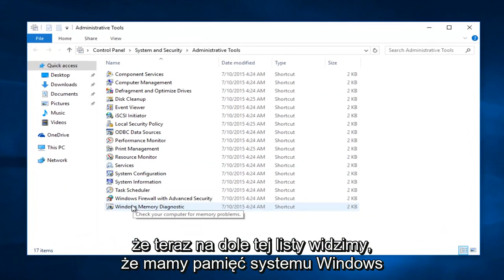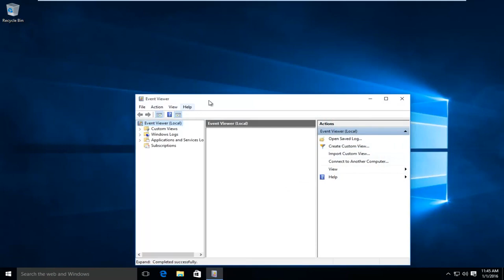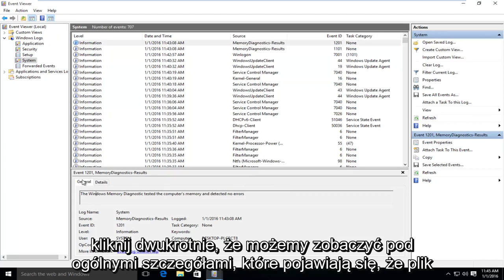Jak uruchomić narzędzie diagnostyczne pamięci systemu Windows w systemie Windows 7/8/10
To bezpłatne narzędzie wbudowane w system Windows automatycznie sprawdza błędy pamięci, które mogą powodować wyświetlanie niebieskich ekranów. Jeśli to narzędzie nie rozwiąże problemu, rozważ wymianę modułów pamięci na zamienniki i to powinno być ostatecznym rozwiązaniem.

Jak naprawić błąd zarządzania pamięcią na niebieskim ekranie dla użytkowników systemów Windows Vista, Windows 7, Windows 8 i Windows 10. Samouczek przedstawiony przez MDTechVideos.

Czy Twój komputer jest niestabilny? Może występować problem z pamięcią RAM. Aby to sprawdzić, możesz użyć ukrytego narzędzia systemowego dołączonego do systemu Windows lub pobrać i uruchomić bardziej zaawansowane narzędzie.